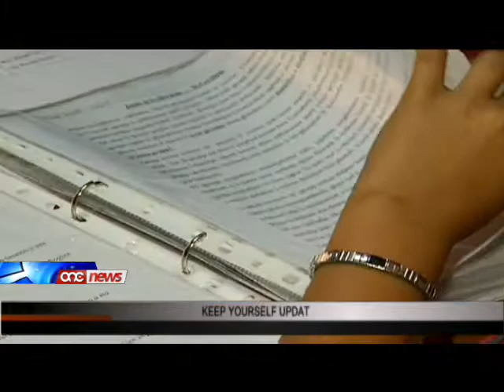Tnaqqis ta' aktar minn €7,000,000 fil-qasam edukattiv.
Is-seba miljun ewro li tnaqqsu mill-vot ghal-edukazzjoni qed jissarraf f'inqas flus ghat-trasport, tindif, LSA's u f'inqas flus ghal-pagi f'dan l-qasam.Zvela dan il-kelliem Laburista ghal edukazzjoni Evarist Bartolo.Bartolo fakkar fil-weghda tal-Gvern li fir-revizjoni tal-budget ma kellux imiss lil edukazzjoni izda dan ma garax ghad-detriment tal-istudenti